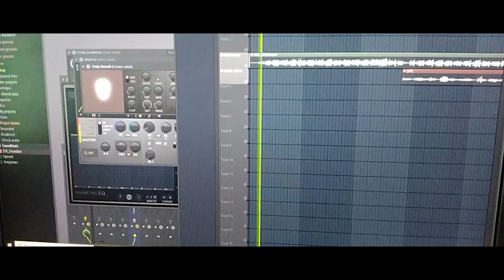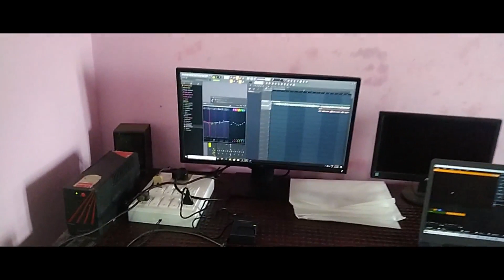Kya Mujhe Pyar Hai / Making /Shoriful Alom (Making Cover Song )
I Hope a Beautiful Song Coming Soon

Song :Kya Mujhe Pyar Hai
Vocal:Shoriful Alom
mixing :Sirajul Media Center
Advice:Mehubub

           special Thank
             Sirajul Khan

              Lyrics
Kyun aaj-kal neend kam khwab zyada hai
Lagta khuda ka koi naik irada hai
Kal tha fakeer, aaj dil shehzada hai

Kya mujhe pyar hai aa..
Kaisa khumar hai aa..
O.. Ou… O..
O.. Ou… O..

Meri duniya…
Patthar ke in raston pe
Phoolon ki ek chaadar hai
Jabse mile ho hamko
Badla har ik manzar hai
Dekhoon jahan mein neele neele aasman tale
Rang naye naye hain jaise ghulte huye
Soye se khwaab mere jaage tere vaaste
Tere khayalon se hain bheege mere raaste

O.. Ou… O..
O.. Ou… O..

Tum kyun chale aate ho
Har roz in khwaabon mein
Chupke se aa bhi jao
Ek din meri baahon mein
Tere hi sapne andheron mein, ujaalon mein
Koi nasha hain teri aankhon ke pyaalon mein
Tu mere khwaabon mein, jawabon mein, sawalon mein
Har din chura tumhein main lata hoon khayalon mein

O.. Ou… O..
O.. Ou… O..
O.. Ou… O..
O.. Ou… O..